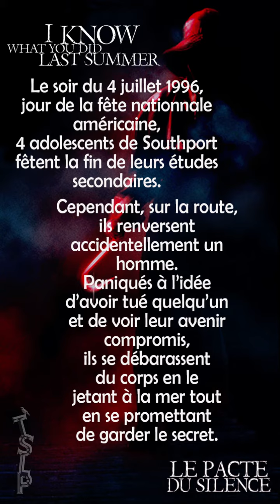TSLP - I Know What You Did Last Summer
Le Pacte Du Silence (Souviens-toi l'été dernier...) est le choix de Bruno pour le mois de l'été (Juillet 2021). Seb du balado HORREUR PODCAST QUÉBEC se joint à nous pour en discuter.